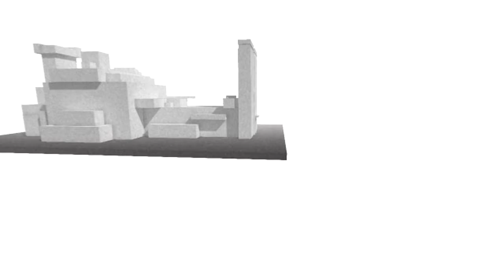Kairo | One | Puzzle Time!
Enter the lost world of Kairo. Explore vast abandoned monuments. Bring strange and ancient machinery back to life. Slowly uncover the true purpose of Kairo and fulfil a great destiny. Kairo is an atmospheric 3D exploration and puzzle solving game.